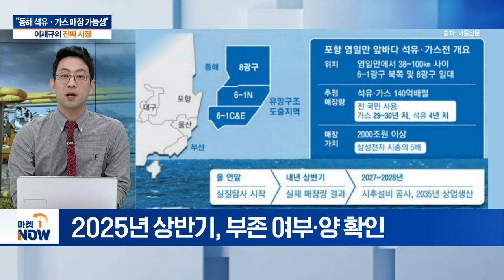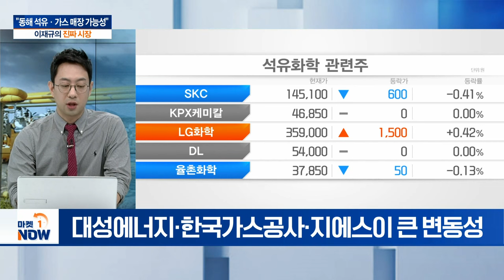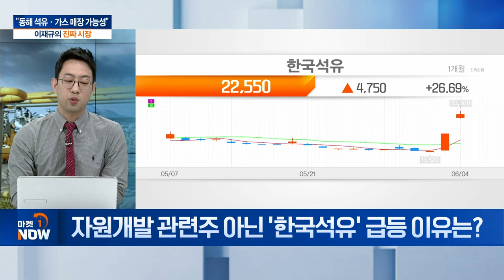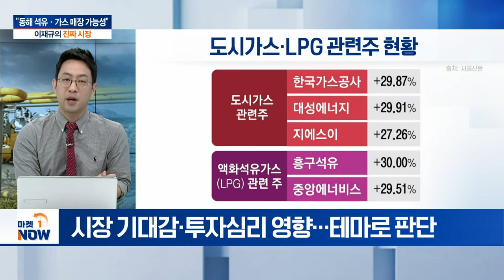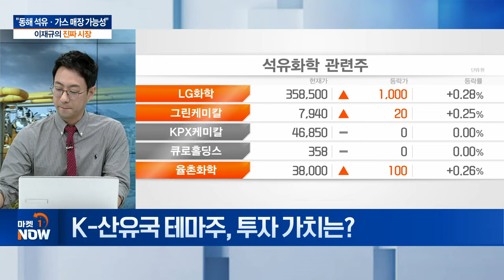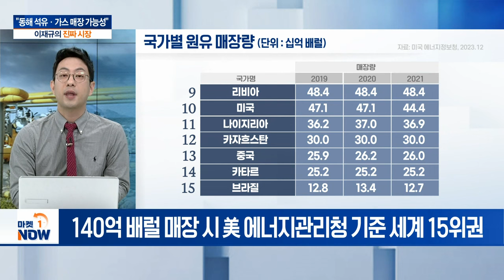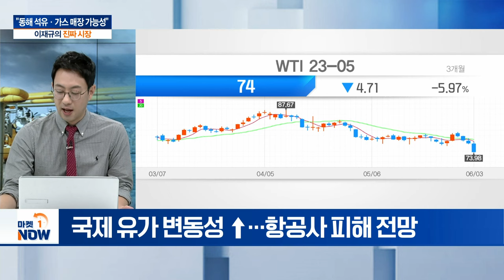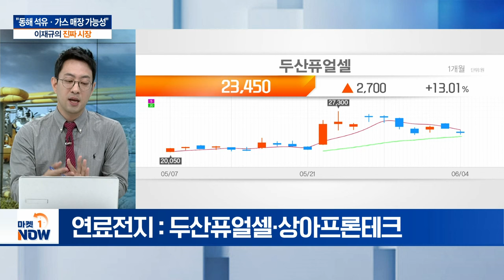"동해에 140억 배럴 석유·가스 가능성"... '한국도 산유국' 기대감? | Market Now (20240604)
Q. 동해 석유·가스 탐사 발표... 내용은?
Q. 석유·가스 관련주 급등... 주목하는 종목은?
Q. 자원개발 관련주 아닌 '한국석유' 급등 이유는?
Q. K-산유국 테마주, 투자 가치는?
Q. 韓 산유국 된다면 증시 '레벨업'될까?
Q. OPEC+ 내년 말까지 감산 연장... 국내 영향은?
Q. 원전·신재생 중심 에너지주, 강세 지속할까?